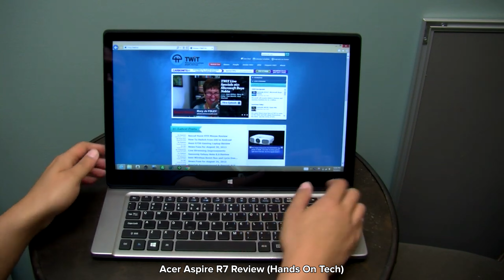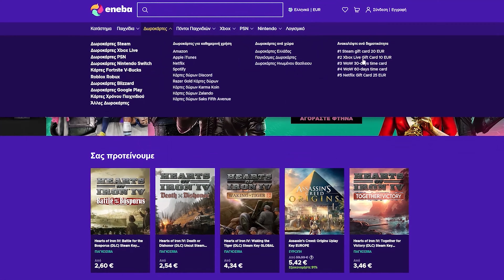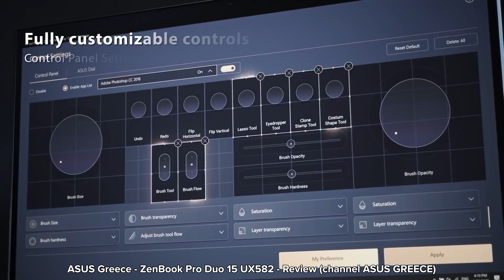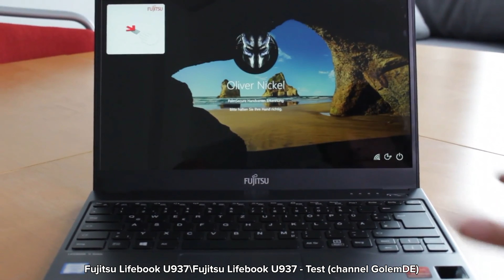Τα Πιο ΠΕΡΙΕΡΓΑ Laptops που φτιάχτηκαν ποτέ!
Λίγο διαφορετικό το σημερινό βίντεο, πάμε να δούμε τα 10 πιο περίεργα laptops που βρήκα.

30%  Έκπτωση με κωδικό: JUST από το Goodoffer24!

Μέλη που στηρίζουν το κανάλι και τους ευχαριστώ ΠΑΡΑ πολύ:
Drazen Spilic
PANAGOS MAR.
Spiros Lachanas